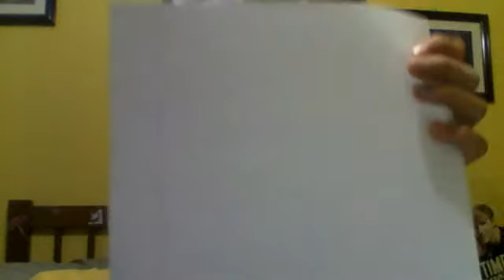Webcam video from November 11, 2015 02:59 AM (UTC)